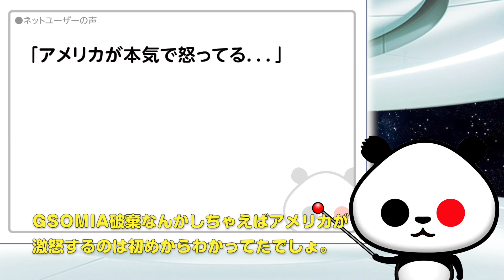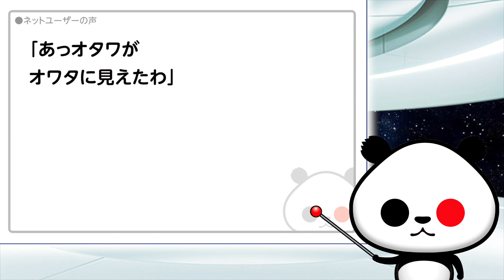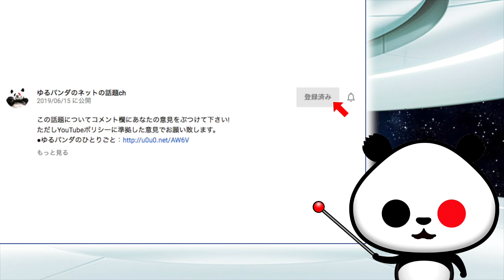ＧＳＯＭＩＡでポンペオ「大いなる思い違い」が話題